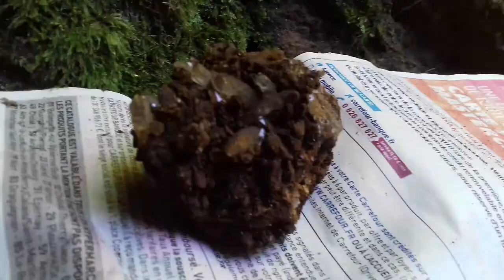Les cristaux de st pierre messages